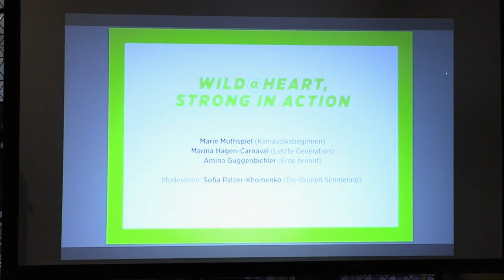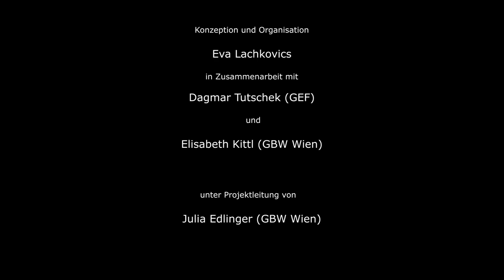Wild@heart, strong in action – Klimarebellinnen bei der feministischen Klimakonferenz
Wir diskutierten am 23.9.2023 bei der feministischen Klimakonferenz mit engagierten Klimaheldinnen.